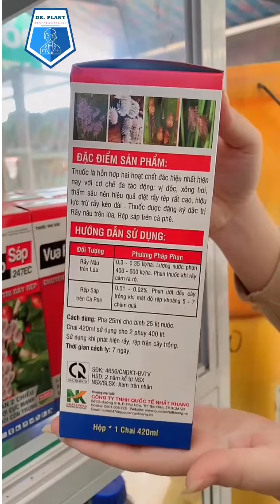VUA RỆP SÁP 247EC – CHUYÊN GIA TRỊ RẦY RỆP...0919817033 - thuốcbảovệthựcvật.vn -rệpsáp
ĐẶC ĐIỂM
Thuốc là hỗn hợp hai hoạt chất đặc hiệu nhất hiện nay với cơ chế đa tác động: vị độc, thấm sâu, xông hơi nên hiệu quả nên hiệu quả diệt rầy rệp rất cao, hiệu lực trừ rầy hữu hiệu
Thuốc đặc trị rầy nâu trên lúa và rệp sáp trên cà phê
VUA REP SAP
HƯỚNG DẪN SỬ DỤNG
ĐÓI TƯỢNG PHƯƠNG PHÁP PHUN
RẦY NÂU TRÊN LÚA 0.3 – 0.35 LÍT/HA. LƯỢNG NƯỚC PHUN 400 – 600 LÍT/HA. PHUN THUỐC KHI RẦY CÁM SUỐT HIỆN
RỆP SÁP TRÊN CÀ PHÊ 0.01 – 0.02%. PHUN ƯỚT ĐỀU CÂY TRỒNG KHI MẬT ĐỘ RỆP KHOẢNG 5 – 7 CHÙM QUẢ